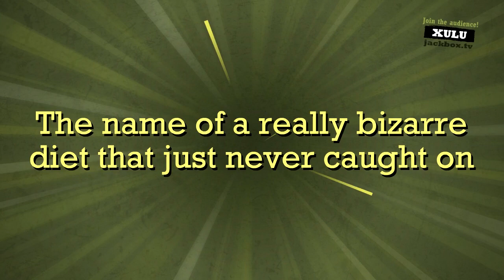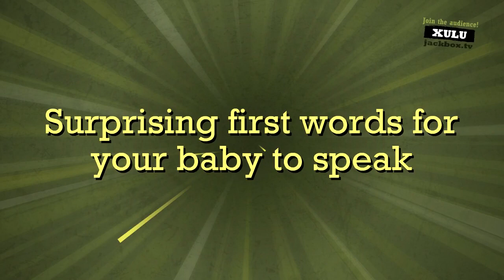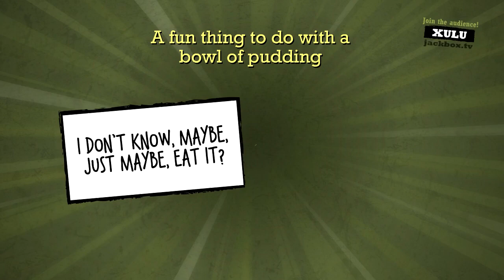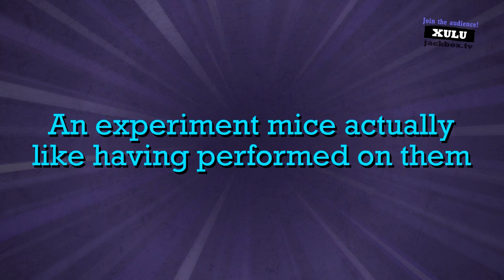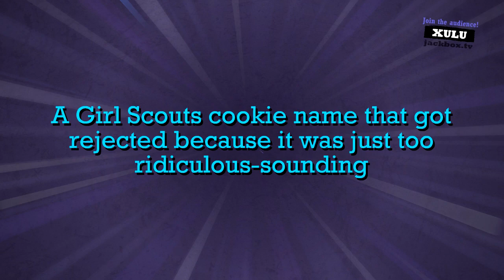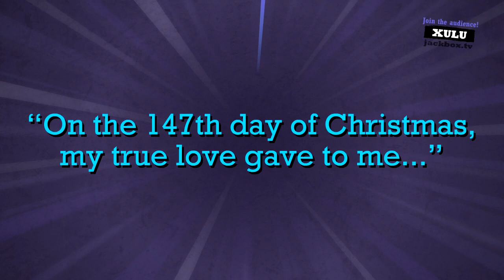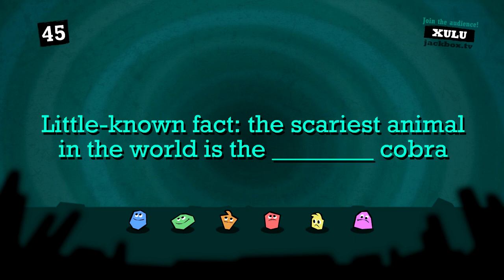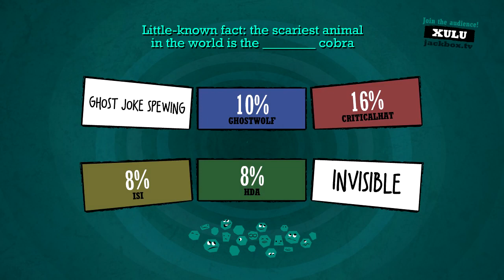[4] The Worst Toy Store! (Quiplash)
Hilarious and unexpected answers to random questions are what win in Quiplash: a new party game where the Twitch stream audience votes to determine the winner! Watch Ghost and friends come up with wild and crazy answers as they attempt to one up each other and win!